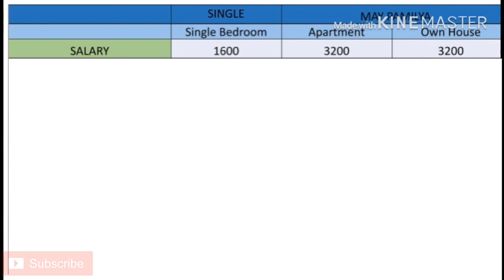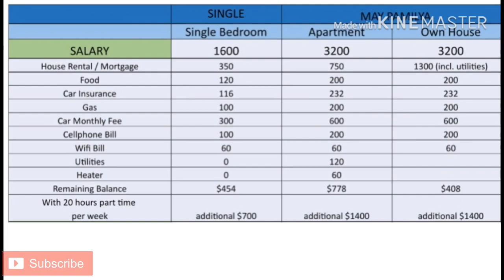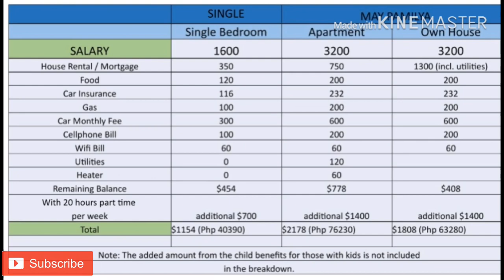Magkano ang matitira sa Sahod ni Juan sa Saskatchewan Canada (minimum wage)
Please don’t forget to visit Canada application tips playlist on my channel for more detailed application guide in Canada. Salamat